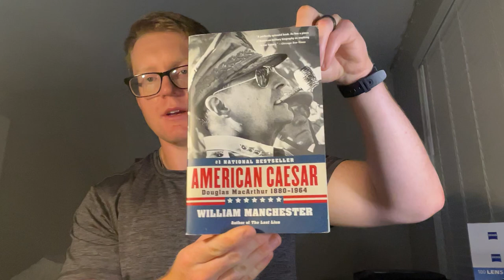Command The Rainbow: Douglas MacArthur And World Was One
During World War One, Douglas MacArthur was a Colonel and commanded the 42nd Rainbow Division. It was called the Rainbow Division due to it being comprised of guard units from multiple states. This was where MacArthur began to develop his reputation of taking personal risks, especially if he believed it would increase overall morale. For example, when it became known that he had a machine gun bullet pass through the left sleeve of his West Point sweater, he noted that “Well, there are times when even general officers have to be expendable.”

Curious about what I read?